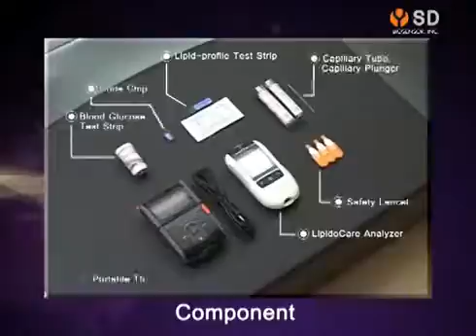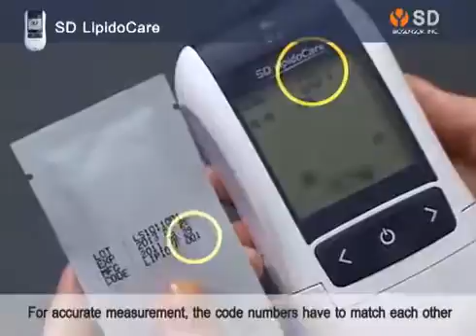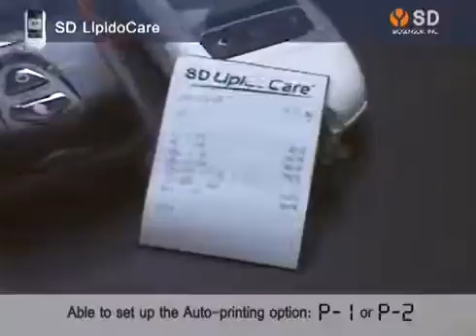Utilizarea Aparatului Lipidic SD LipidoCare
Analizorul SD LipidoCare este un aparat pentru auto masurarea glicemiei si a diferitelor fractii din profilul lipidic (Colesterol Total, HDL, Trigliceride, raport Colesterol Total/HDL) folosind singele capilar proaspat sau singele venos (proaspat, palsma sau ser).